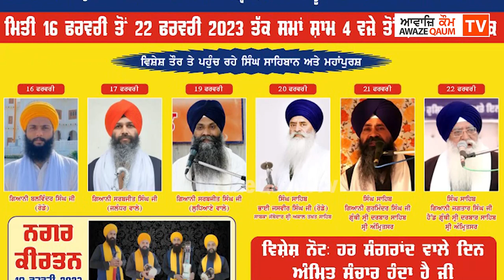Promo || ਸਾਲਾਨਾ ਗੁਰਮਤਿ ਸਮਾਗਮ ਮਿਤੀ 16 ਫਰਵਰੀ ਤੋਂ 22 ਫਰਵਰੀ ਤੱਕ ਗੁ.ਸੰਤ ਖਾਲਸਾ ਪਿੰਡ ਰੋਡੇ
Promo || ਸਾਲਾਨਾ ਗੁਰਮਤਿ ਸਮਾਗਮ ਮਿਤੀ 16 ਫਰਵਰੀ ਤੋਂ 22 ਫਰਵਰੀ ਤੱਕ ਗੁ.ਸੰਤ ਖਾਲਸਾ ਪਿੰਡ ਰੋਡੇ (ਜਨਮ ਅਸਥਾਨ ਸੰਤ ਬਾਬਾ ਜਰਨੈਲ ਸਿੰਘ ਖਾਲਸਾ ਭਿੰਡਰਾਂਵਾਲੇ )